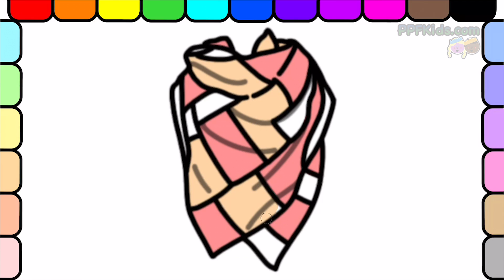Play Barbie Dress Up | Barbie Takes Her Baby For A Walk | Learn Colors | Learn Clothes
Watch until the end to see the park that Barbie takes her baby for a walk at! She and her baby go for a long walk in the park dressed warmly for the cold weather! Watch until the end to see Barbie's cool outfit to wear for the walk in the park.

Have fun with us and play dress up with Barbie! Barbie is going to take her baby to the park for a walk through the park! Let's dress Barbie up for her walk with her baby! We can't forget her baby's stroller and a scarf to keep warm. Learn how to color for kids! Learn the names of different clothing and accessories and how to color each of them with this digital coloring book! Learn colors, too! Watch and color along as we draw and color with every color of the rainbow. Let's use each color of the rainbow together! Little ones will enjoy watching us color and will learn colors and how to color as well! Creative coloring is fun! This digital coloring book makes learning how to draw and color easy and fun.

for fun and educational videos for kids of all ages!